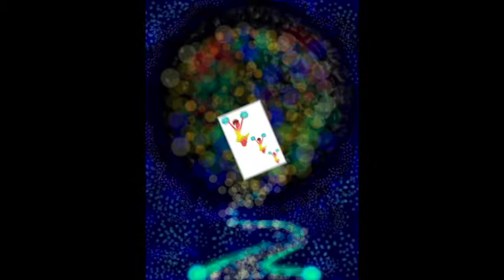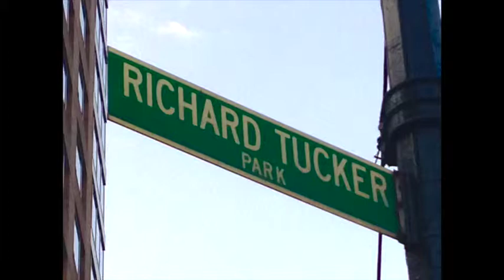Coming Up Tuckstop Remix/ Richard Tucker Art & Photo Gallery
This is a track called "Coming Up" by D-Note. I added a back beat from David Bowie's "Miracle Goodnight/Maserati Mix". I call this a
"Happy Exorcist" as you can hear the similarity to Tubular Bells.
I added some of my artwork and photos for visual entertainment.